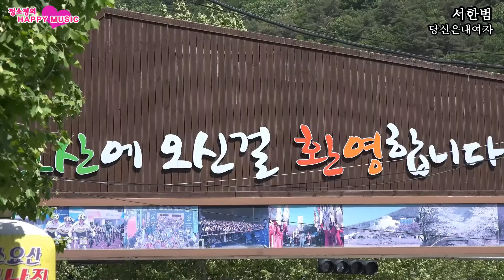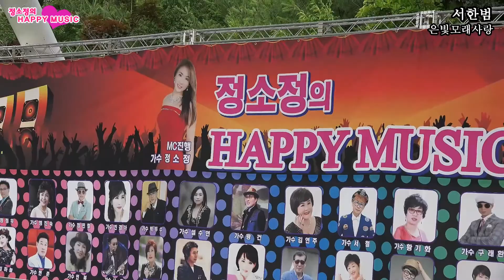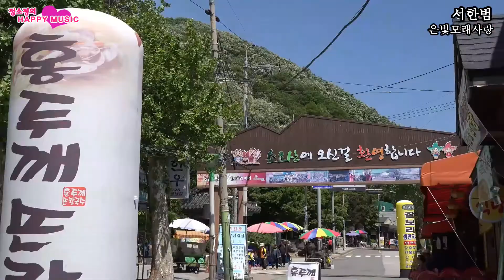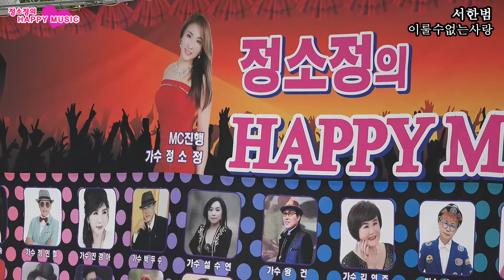정소정의해피뮤직 초대가수 서한범(당신은내여자,은빛모래사랑,이룰수없는사랑,나만의첫사랑)동두천 소요산 특설무대에서펼쳐진 인댄스무용단팀과함께 멋진공연!!!^^해피뮤직해피TV